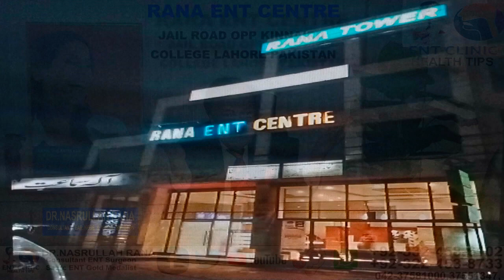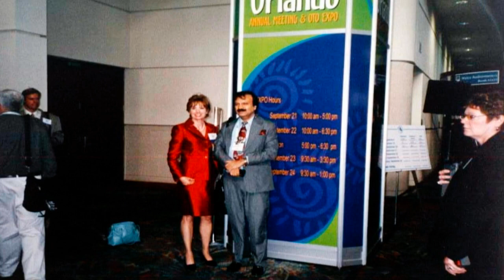BEAUTIFYING OF THE NOSE